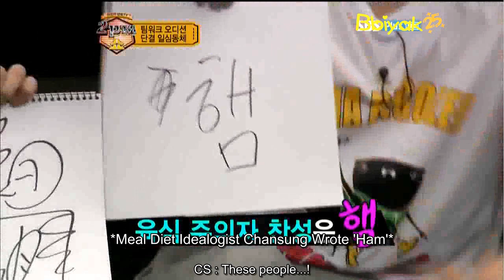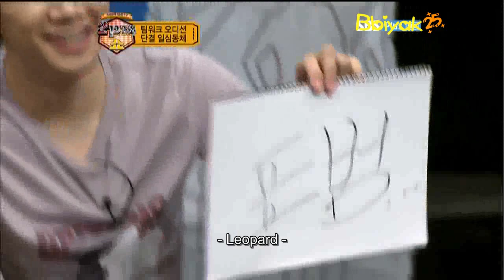Two O' Clock Sh@w Ep 8 - 5/8 (Eng)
original raw video cr : CarrotShowNew
translating, encoding, timing, uploading cr : Bbiyak25 aka me :D

Bbiyak25 is me and me alone. This is a solo subbing project :)